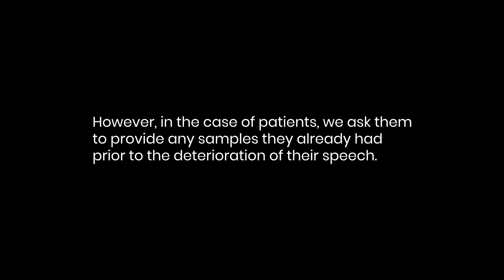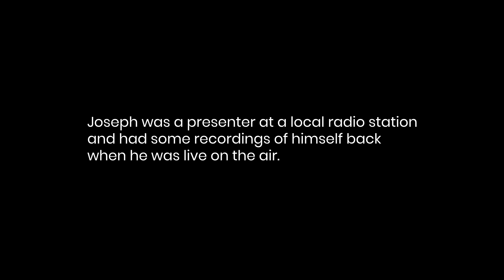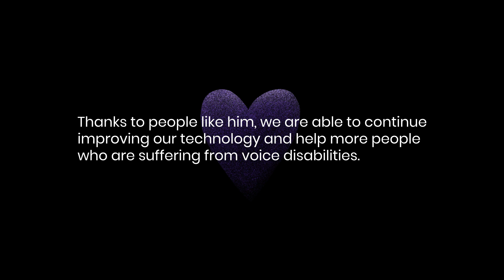Respeecher Revives Communication Capabilities for a Patient with Friedreich's Ataxia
Speech is a uniquely human ability that we often take for granted. When delivering healthcare solutions for individuals with speech disabilities, we meet a lot of extraordinary people who have had to re-evaluate how they live their lives without the ability to speak.

This time, we met Joseph Boon, a New Zealander. He was diagnosed with Friedreich's Ataxia along with his brother and sister. Despite the very unpleasant prognosis, Joseph and his family wanted to find ways to improve their quality of life.

“I work hard to maintain the ability to communicate because it’s more important to me than almost anything else, even the ability to walk. But, just like walking, my voice will keep being challenged until I run out of ways to adapt. That is what brought me to Respeecher,” Joseph explained.